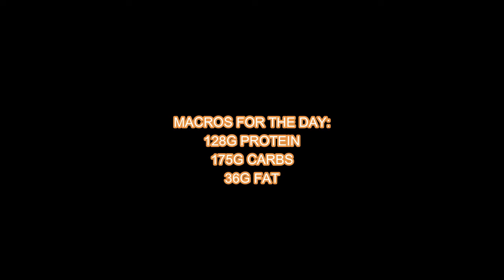Judges' feedback and start of my reverse diet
Judges feedback and start of my reverse diet; leg training